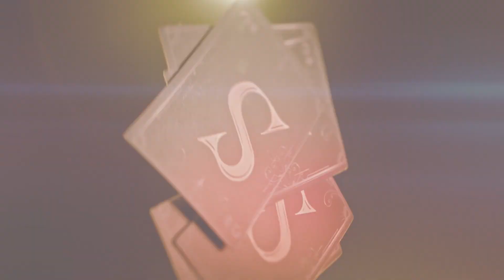Something extraordinary is coming to Sun Princess...☀️🪄🎩 | Princess Cruises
This is not an illusion, something extraordinary is coming to SunPrincess. ☀️✨ Are you ready to believe in magic? 🪄🎩